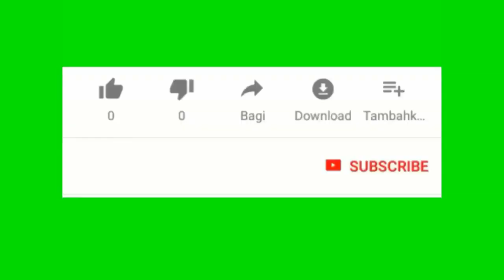Zen Pete ! Bri ap kouri ke ambasad ameriken koupe visa Reginald boulosse